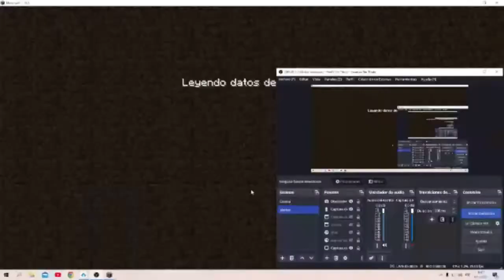el remolino exiliado capitulo 8 naruto vs pain naruto x yugito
naruto x yugito
naruto op
naruto romance
naruto inteligente